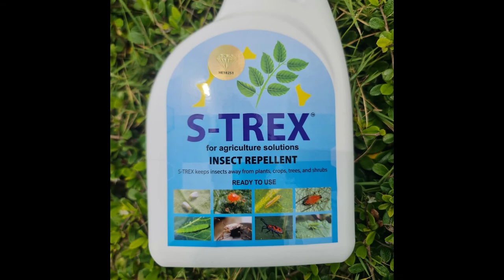S-TREX SPRAY KAWALAN SERANGGA PEROSAK ECO FRIENDLY RM19.90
Produk tulen keluaran ARROWFORCE SDN. BHD. Berhati-hati dengan produk tiruan ataupunrepack. Dapatkan di pengedar sah sahaja.

Bertindak untuk mengawal dan mencegah serangga merosakkan tanaman hamama, pelombong daun,thrips, red mites, aphids, lalat putih, prutela, ulat ratu, snails, slugs(molluscicide), yellowing leaf, rotten flower, spider mite, caterpillar, whitefly, aphids, mealybug dan scale insects

Sesuai digunakan untuk semua jenis tanaman pokok sayuran dan pokok hiasan dalam kapasiti yang besar seperti kebun dan ladang.

Membantu merawat pokok yang bermasalah sehingga pokok menjadi sihat dan membantu tumbesaran pokok

Kelebihan

- Produk ini mampu mengawal serta menghapuskan pelbagai jenis serangga perosak.

- Dengan pengunaan dapat menjimatkan wang,tenaga dan kos operasi kebun anda.

- Membantu memelihara tanaman dari serangan lama dan baru.

- Membantu pokok yang bermasalah pada asalnya sehingga membuahkan hasil.

- Membantu pertumbuhan dan pembiakan tisu pokok.

- Membantu menggalak dalam mengekalkan NPK untuk tumbesaran semua pokok.

Cara Penggunaan

1. Tempoh semburan boleh dibuat 7 - 10 hari(Sebaiknya melakukan semburan seminggu sekali untuk hasil maksimum dan lebih baik).

2. Disimpan di tempat terlindung cahaya matahari secara terus.

Cara Semburan:

1. Dicadangkan lakukan semburan setelah lewat petang.

2. Sembur di keseluruhan pokok terutama di bawah daun.

3. Sangat sesuai dan mudah untuk kegunaan di rumah landed dan bertingkat serta taman mini anda.